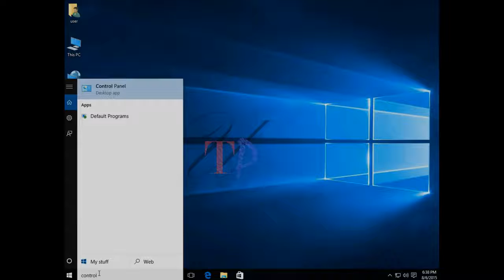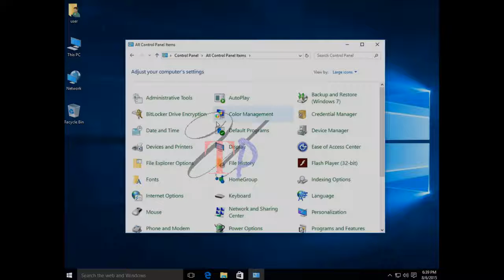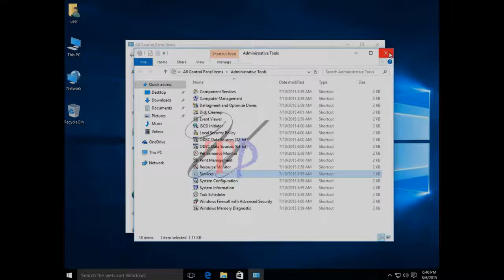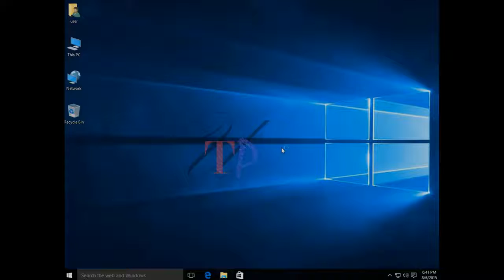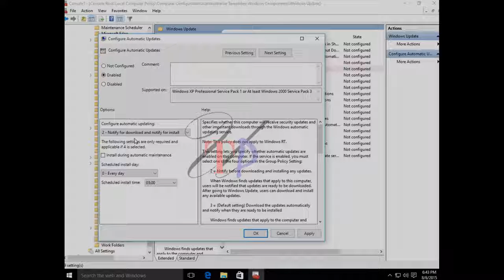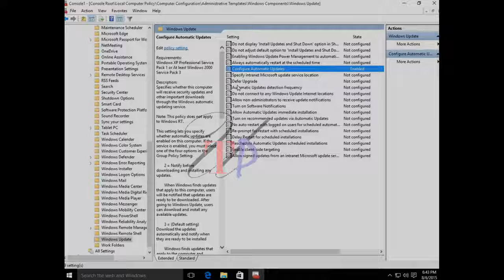How to Turn Off Windows Automatic Update On Windows 10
How to stop update on Windows 10.
if you want to stop Automatic update on windows 10 so let's watch this video.. :)
How to Turn off Automatic Update in Windows 10
How to Disable or Turn Off Automatic Update on Windows 10
How To Turn Off Windows Update On Windows 10